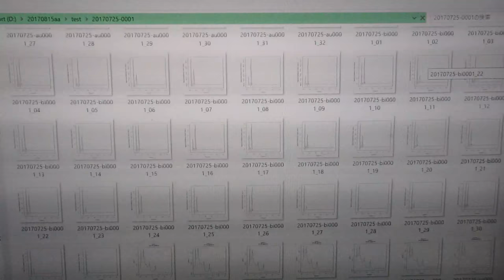‹‹超音波の音圧測定・解析›› ultrasonic-labo 超音波システム研究所